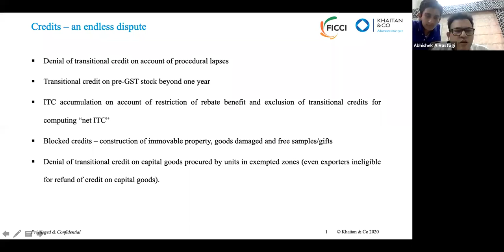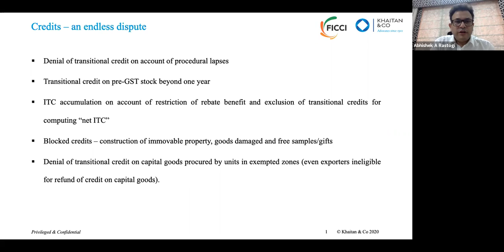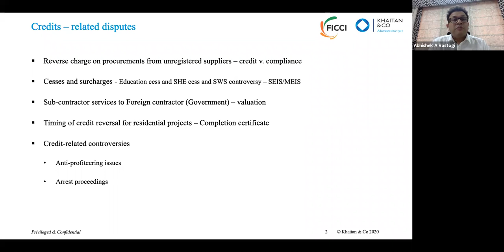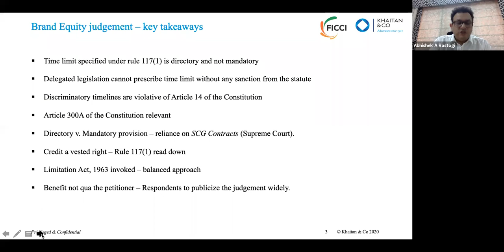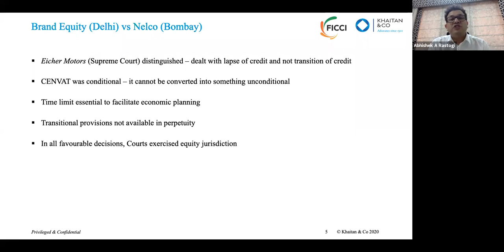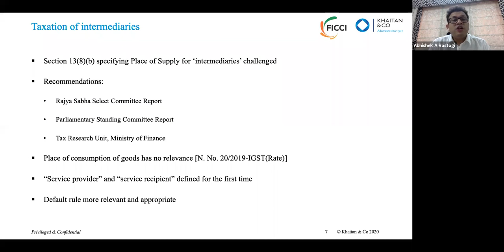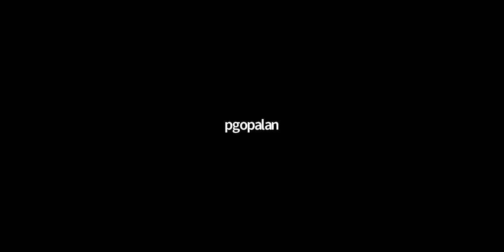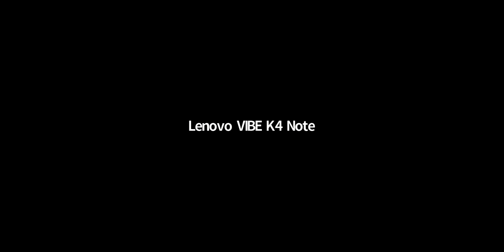FICCI | Abhishek A Rastogi, Partner at Khaitan & Co. | Credit issues - Brand Equity | May 17, 2020.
The webinar covers the credit issues under the GST regime with special focus on Brand Equity case. The webinar also covers constitutional validity of taxing intermediaries based on the place of supply rules.